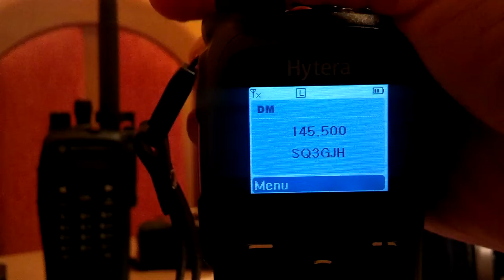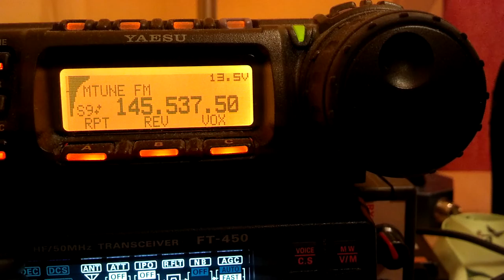Hytera PD785G możliwości skanowania oraz edytowania zapisanego kanału.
Do kanału nr 2 z zapisaną częstotliwością 145.200 MHz przypisano listę skanowania 145.200 MHz do 145.575 MHz z krokiem 12.5 kHz. Ustawiono automatyczny start skanowania. Jak widać skaner zatrzymuje się gdy wykryje sygnał na danym kanale. Dzięki opisowi zawierającemu częstotliwość wiemy, na jakiej częstotliwości skaner wykrył sygnał. Częstotliwość nie musi być przypisana do strefy. Następnie na dowolnym kanale (w tym wypadku nr 16 o nazwie tymczasowy) z menu wpisujemy częstotliwość TX/RX i możemy rozpocząć nadawanie.